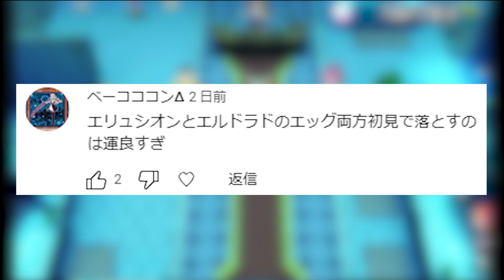歴代のボス集結！ニブルヘイム編#49【3DSパズドラZ】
今回から3DS版パズドラZをやっていこうと思います！
中古屋で528円で購入しました！
遂にここまで来た

【ひとこと】
萎えてるよおおおおおおおおおお最近

★チャンネル★